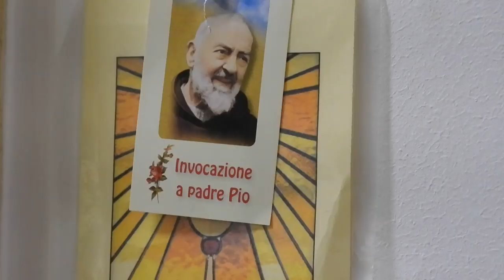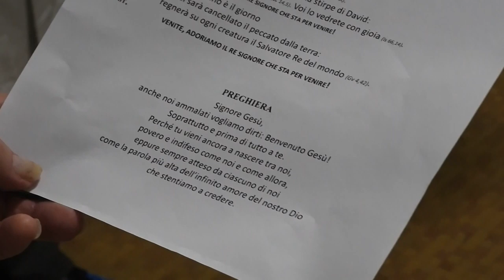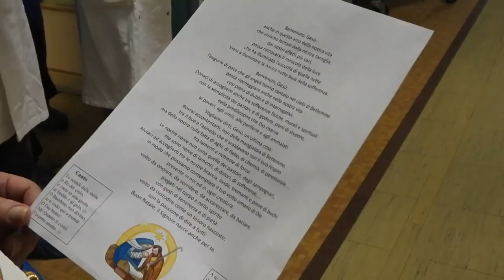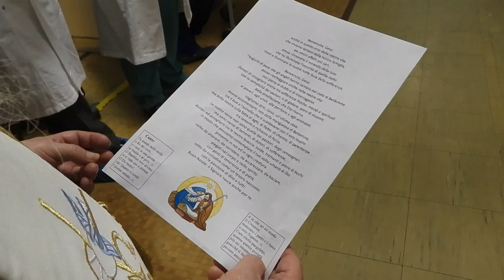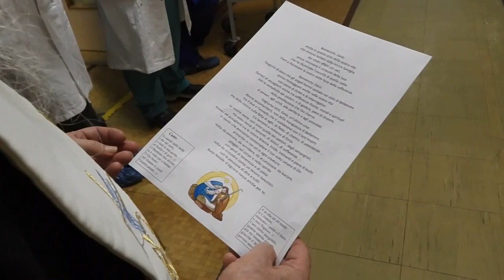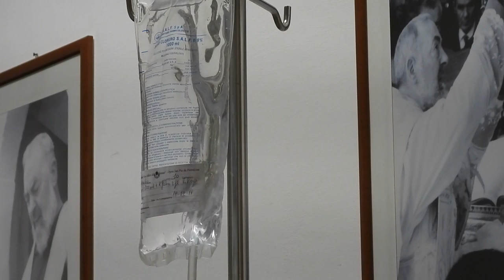Gesù Bambino nasce tra i malati a Casa Sollievo della Sofferenza